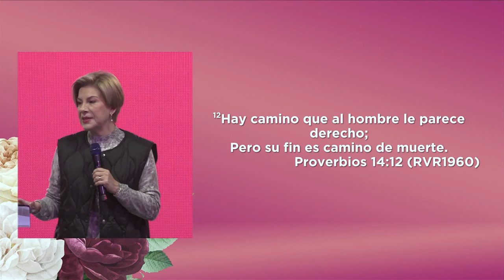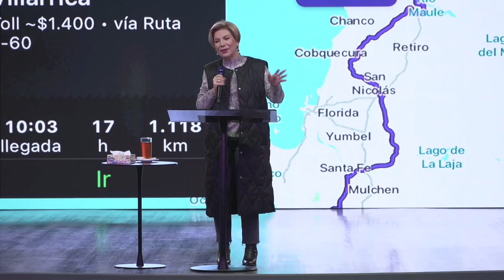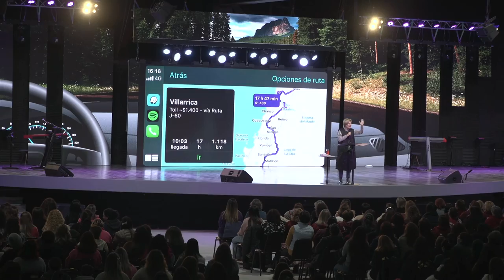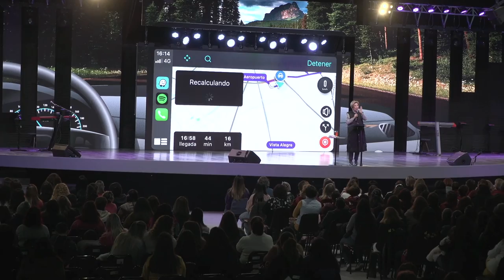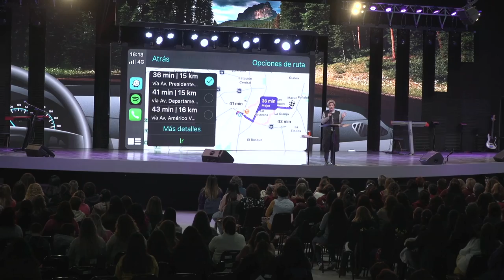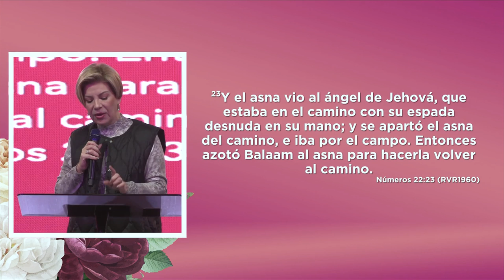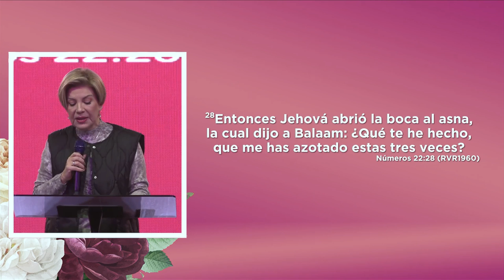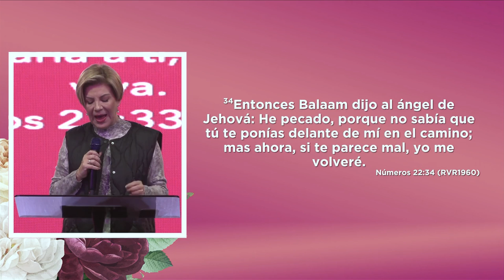¿Cuál camino? | Pastora Jessica Letelier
Seamos mujeres obedientes y sensibles a la voz del Espíritu Santo para seguir el camino que Él pensó.